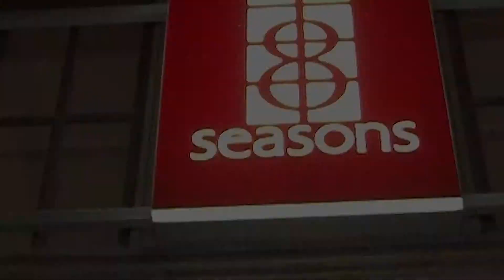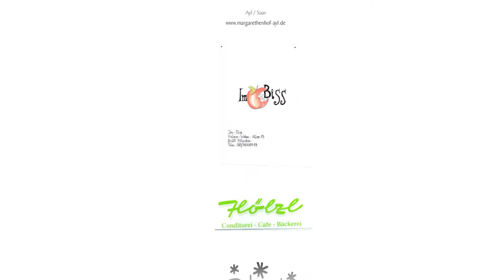Eventmanagement: Weihnachtsfeier 2013 in München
Die Weihnachtsfeier wurde vom Event-Team von Campus M21 dieses Jahr im 8 Seasons realisiert.